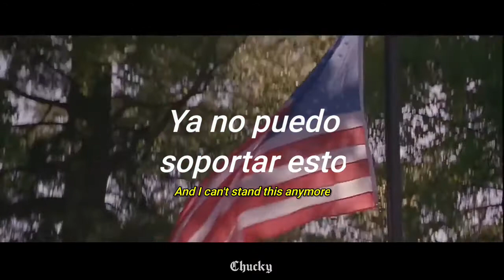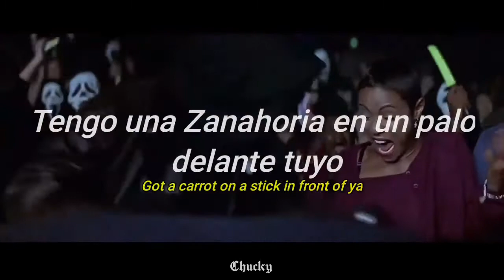TRIBUTO A GHOTSFACE | Youth of America | Scream | Tribute Ghotsface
🎶 Canción: Youth Of America, Birdbrain

🎬 Vídeo: Scream La Saga Completa

👻 Ghotsface a marcado una generación en toda la historia del terror ya era hora de que tuviera su tributo con una canción que hace parte de la Saga 👻

💙 Espero que lo Disfruten Mucho; estaré subiendo muchos más Edits de  Scream y también algunos de estos edits de Terror con Películas para que no se aburren y los disfruten muchísimo 💙

🧸🔪¿Oye, Quieres Jugar?🔪🧸

👋🏼Hasta Pronto y ¡¡Hi Di Ho!! JaJaJaJa👋🏼

🎶 Song: Youth Of America, Birdbrain

 🎬 Video: Scream The Complete Saga

 👻 Ghotsface has marked a generation in the entire history of terror, it's about time he had his tribute with a song that is part of the Saga 👻

 💙 I hope you enjoy it a lot;  I'll be uploading many more Scream Edits and also some of these Horror edits with Movies so you don't get bored and enjoy them a lot 💙

 🧸🔪Hey, do you want to play?🔪🧸

 👋🏼See you soon and Hi Di Ho!!  hahahaha👋🏼